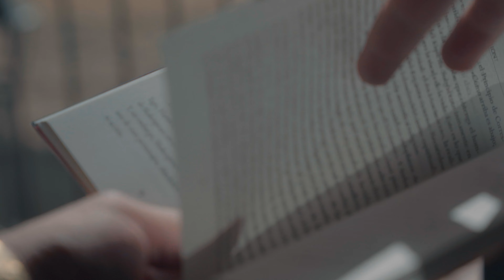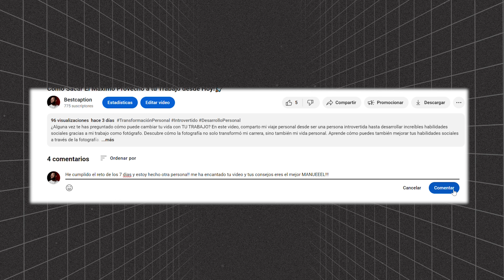Este hábito te va a hacer un 99% más DISCIPLINADO en TODO🧠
Si vives sin un rumbo fijo y sin ningun proposito de valor en tu vida es posible que tengas una carencia de Disciplina y no te culpo por ello , para eso hago este video. Si sientes que hay una "fuerza invisible" que te impide avanzar te enseñaré lo que mejor me ha venido a mi para trabajar y fomentar mucho Mas mi Compromiso conmigo mismo y Mi Disciplina, claves en mi desarrollo personal.

📙 Te voy a Recomendar un Libro Especial👇

💬 Comparte tu historia: Dejame un comentario abajo, me encantaría saber tu experiencia

🛒Aquí puedes comprar Todo el Equipo que yo utilizo para mis Grabaciones:

Sony A7 III
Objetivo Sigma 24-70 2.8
Iluminacion Godox sl-60 W
Cabeza NEEWER
Tubo de Luz SOONWELL:**
Microfono Corbata BOYA
Tarjetas SD 64GB SANDISK